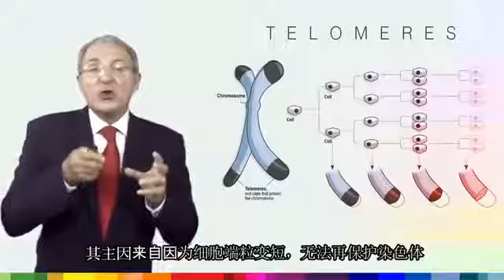视频 Jeunesse Longevity TV Ep 03 Generation Young 婕斯抗老頻道 第一集 了解老化 中文字幕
To find out more on Jeunesse products, login into :-